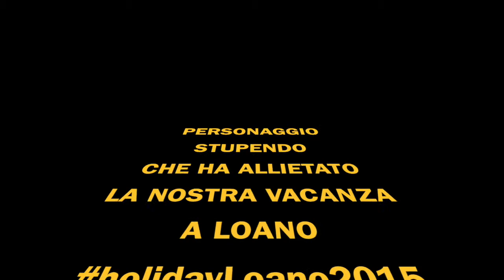Cappello & Bandana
Vacanza a Loano agosto 2015
Personaggio che ci deliziava ogni giorno con la sua cantilena